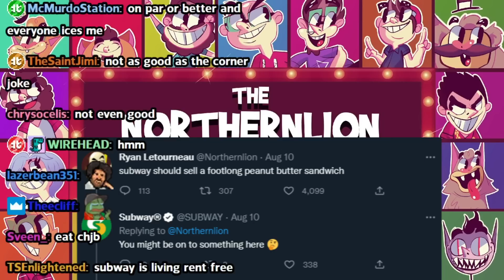Northernlion realizes he's a tsundere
subway-chan uwu